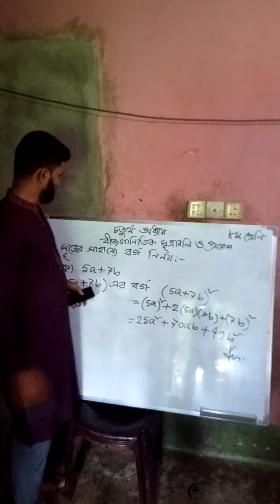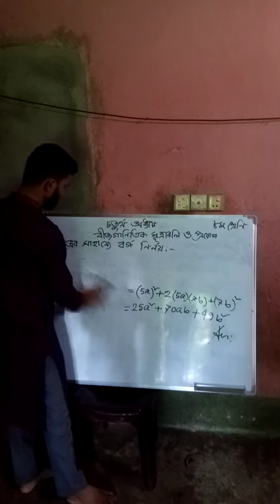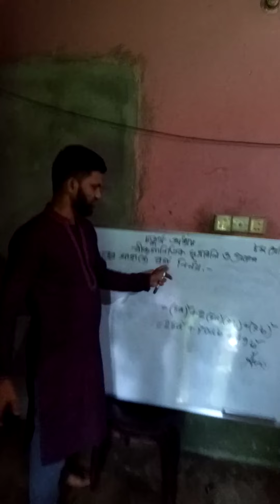৮ম শ্রেণির গণিত